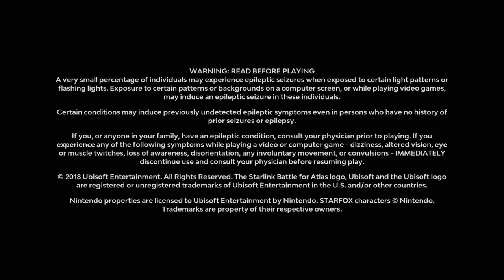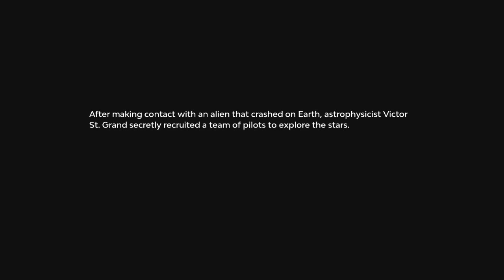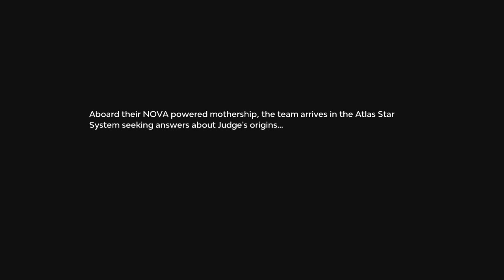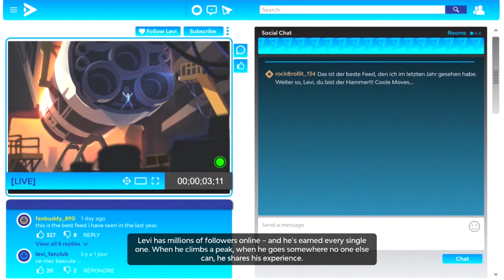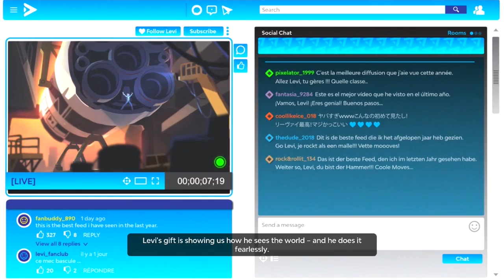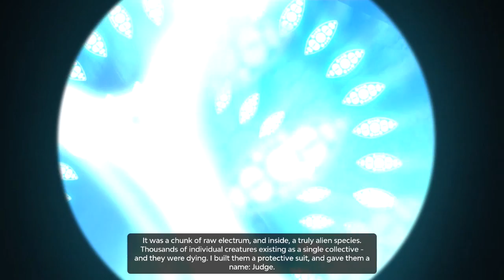Starlink: Battle For Atlas [33] Switch Longplay pt.1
Starlink: Battle for Atlas is a 2018 action-adventure game where a squadron of pilots onboard the Equinox must rescue their captain from Gax who leads the legion and wants to destroy the atlas star system. In the switch version, they are aided by Star Fox.